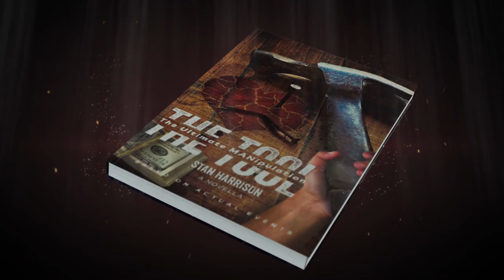Interview with Author, Stan Harrison. We review the journey he took to write his first book.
Stan Harrison takes us on his 10-year journey to completing his book.  This is the last Zoom In On A F.R.E.S.H. Conversation for 2021.  Please join us on January 10, 2022, when we will again interview authors giving them marketing opportunities to share their books.  Join us at the F.R.E.S.H. Book Festival, January 6, 7, 8 in the beautiful City of Daytona Beach.